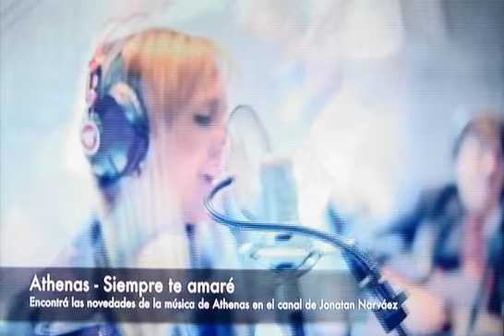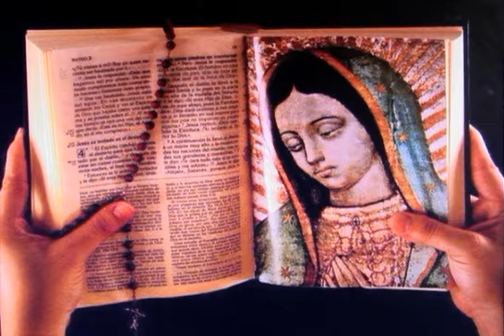COMUNIDAD UNIDA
FORMACIÓN COMUNITARIA  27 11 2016